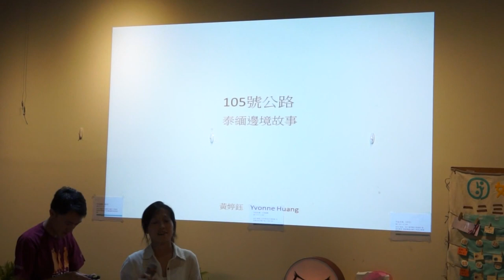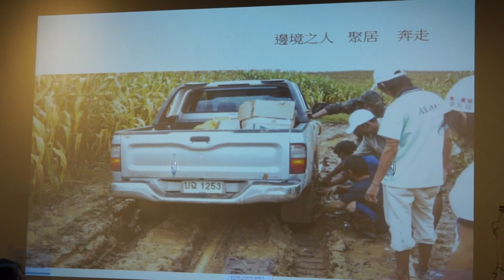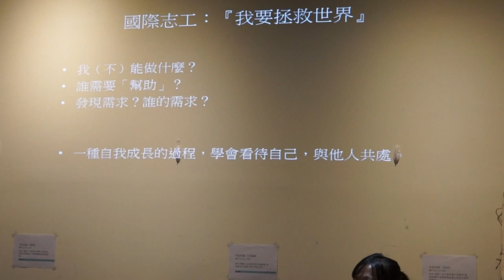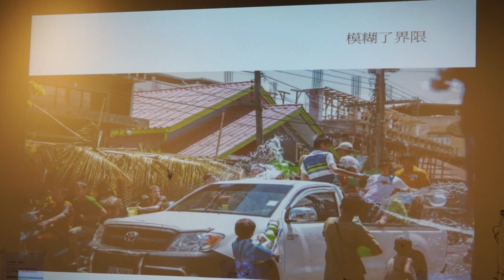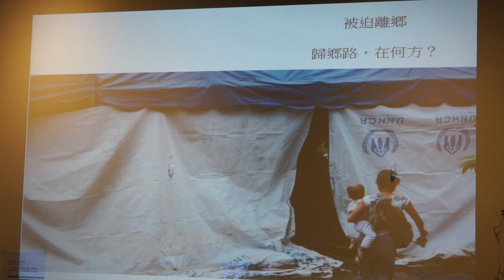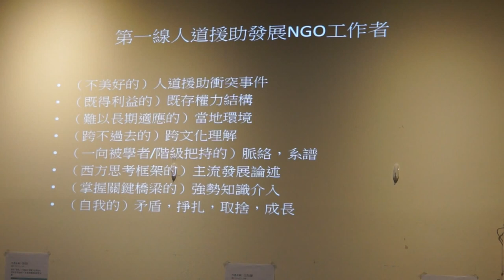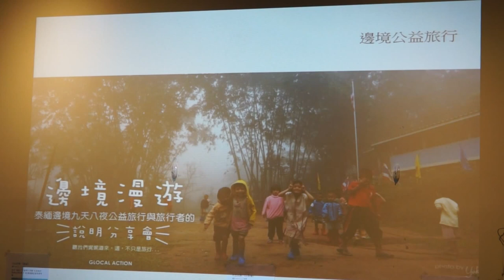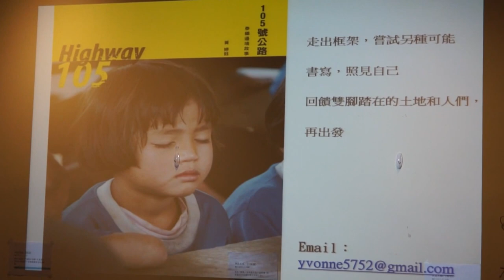2014-0905 【哲學星期五@台中】─「國際志工到人道援助工作者之路～一個人的邊境十年漂流」 Part 2－與談內容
公益旅行、海外（國際）志工在這幾年彷彿成為一種很「夯」的活動與身份，然而，當許多年輕朋友前仆後繼地投入這樣的「助人工作」時，在台灣經驗中成長的你我又是如何理解眼前所看見的那個「悲慘世界」？許多準備投入海外志工的朋友不免會思考著，難民營是什麼？誰是難民？這些問題不像教科書上一樣，永遠有著「正確」的答案。

面對這些相似的問題，黃婷鈺，一個從國際志工身份轉換到專職的國際人道援助發展工作者，她就這麼在泰緬邊境社區一路紮根，從想像到實際工作在其中，她自述：「在邊境生活的頭一年，雙腳沒有踏進營內過」，但後來這一個經常驅車奔走在那條寂寞的105號公路上，來自台灣這半邊陲國家的工作者，不斷反省著所謂核心國家的前殖民國家或者「先進國家」的人道援助工作組織與發展邊陲的「落後國家」在地組織間的差異、衝突，我們該如何思考個人/難民的漂流生命，又如何能綜觀背後錯綜複雜的的全球化與在地之間的政治經濟文化脈絡？透過文字的書寫，雖然她仍然在找尋人生的答案，這些書寫經驗卻也為想要投身公益旅行或者海外志工的朋友，有了另類的思考方法。

本週哲學星期五＠台中，透過黃婷鈺帶來的邊境漂流故事，將告訴我們不一樣的泰緬邊境「助人」故事，同時也帶我們認識你不知道的緬甸。

【時間】2014/9/5(五) 19:00 ~ 21:00
【主持】楊宗澧 | 社運工作者、哲學星期五＠台中志工
【與談】黃婷鈺 | 國際人道援助工作者、英國倫敦政經學院社會人類學碩士

"【公益旅行家】跨國越界求溫飽 泰緬邊境的廉價勞工"